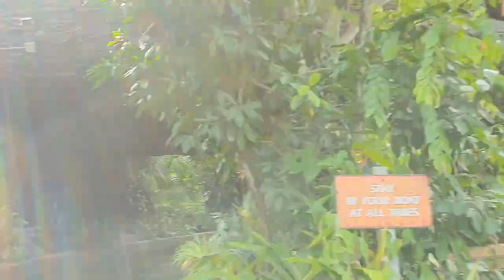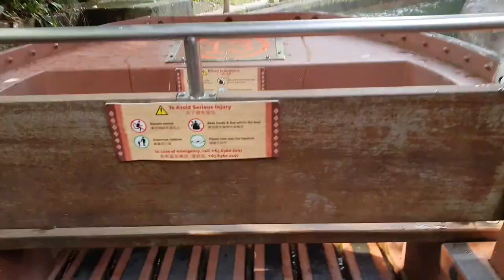Singapore River Safari Amazon River Quest HD | Adventure Ride | Singapore Zoo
Embark on an unforgettable boat adventure into a mysterious river wilderness. Designed to simulate a journey along the Amazon River, here’s where your keen senses will come into play. Spot well-camouflaged and elusive wildlife among lush vegetation for a unique perspective of Amazonian wildlife.
Tickets for Amazon River Quest may be purchased online, or on-site at Singapore Zoo Ticketing Counters and River Safari's Boat Plaza.
(Adult ticket - $5, Child ticket - $3)

Last ride is at 6.00pm.

Spot These Animals
Be enthralled by the sights and sounds of animals hailing from one of the most diverse rainforest habitats in the world!

Brazilian Tapir
Almost always found near water, this species of tapir is fast on land – and even faster in the water. Its multipurpose snout doubles up as a snorkel, helping the animal to stay submerged for hours.

Jaguar
In Amazon River Quest, be transported into a dark cave where you’ll get to encounter a spotted predator in the form of the jaguar. This stealthy cat is an excellent swimmer and is perfectly capable of carrying large prey even while swimming.

Giant Anteater
With its distinct narrow head, bushy tail and long snout, it's almost impossible to miss the giant anteater. As it shuffles around searching for food, the giant anteater uses its long and narrow tongue to lap up ants and termites from ant mounds.